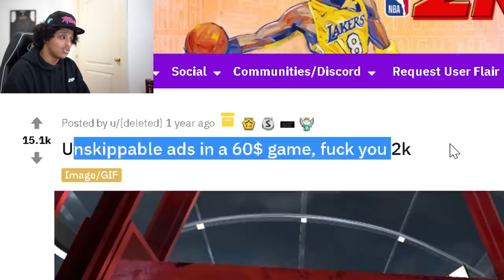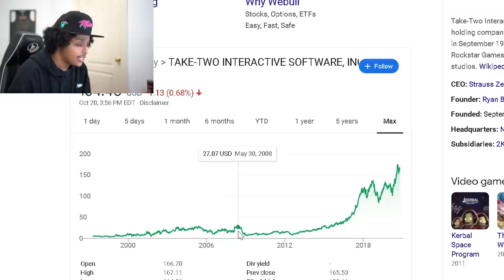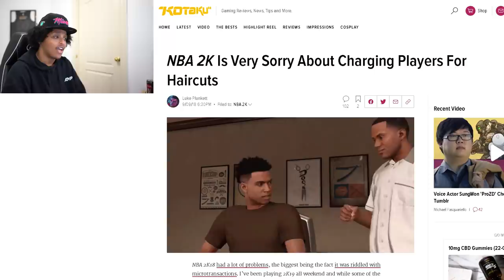2K JUST APOLOGIZED FOR NBA 2K21...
For the first time in years... 2K apologized for NBA 2K21...